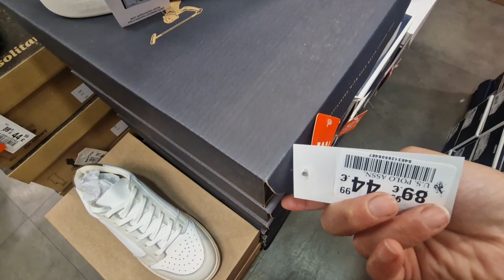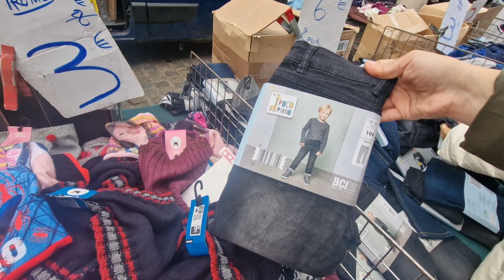اش هاتشي في للسوق الهميزات و الجديد تيحمق في سوق الأحد marché du midi